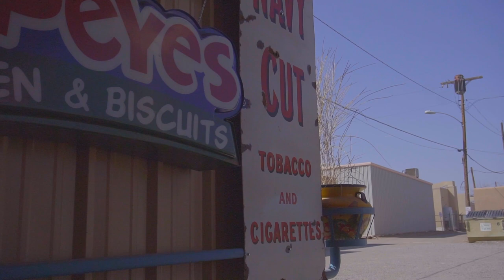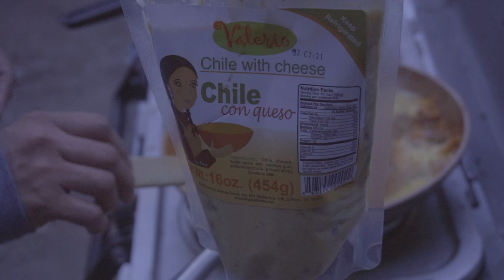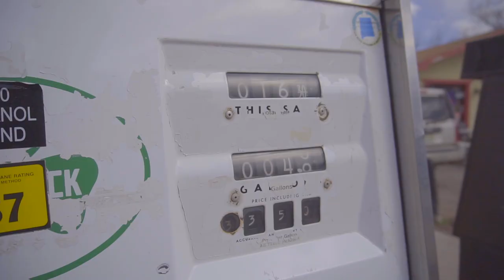Adventuring Gila National Forest.. | FJ40 BJ73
Made a weekend trip out to Gila National Forest entering through Chloride Canyon. Pay attention to your surroundings as it may be hard to spot Cave Dwellings along the main road. Well worth the miles to do this trip!

GPX: TBD